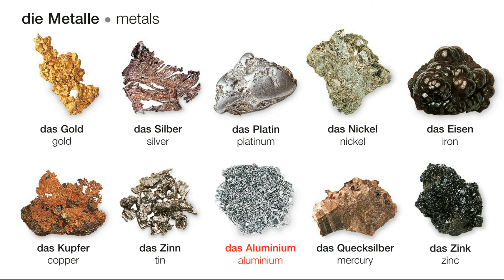Die Metalle | Deutsch lernen || Learn German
die Metalle
das Gold
das Silber
das Platin
das Nickel
das Eisen
das Kupfer
das Zinn
das Aluminium
das Quecksilber
das Zink